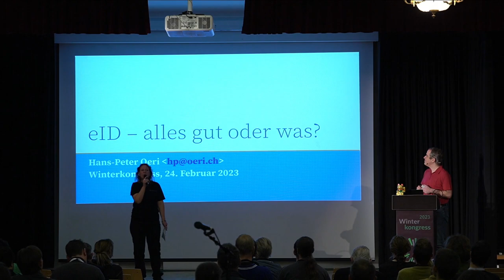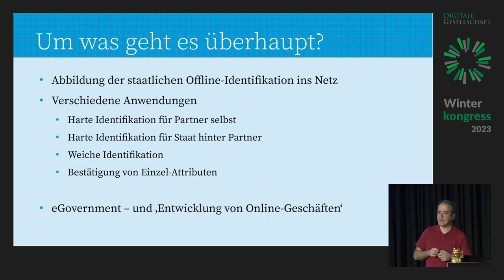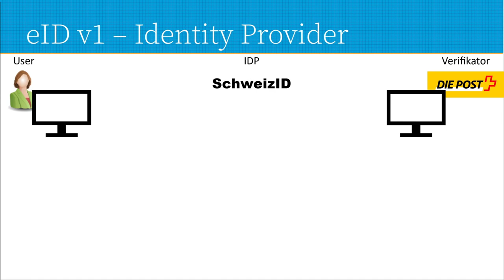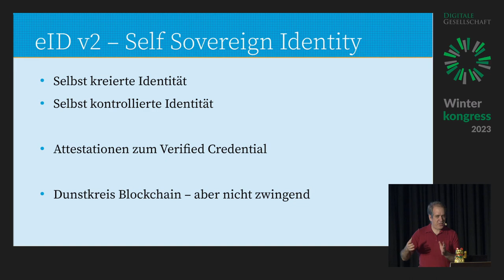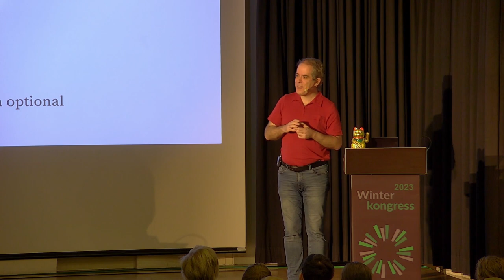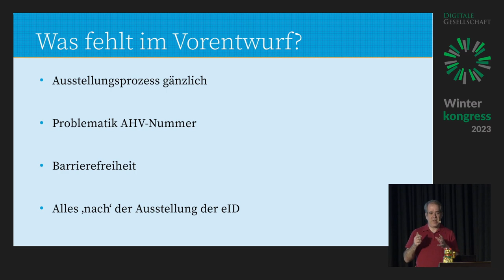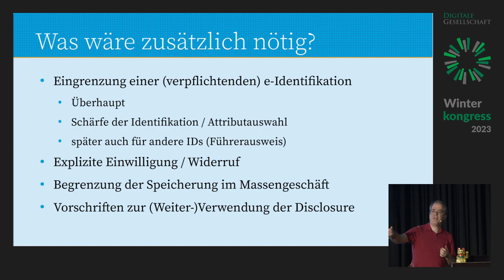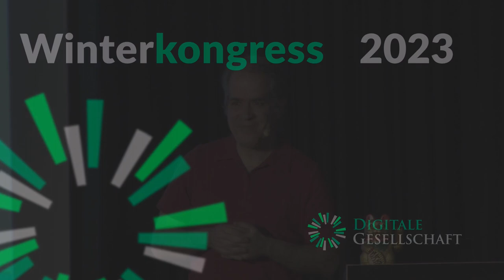E-ID - alles gut oder was? | WK23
E-ID - alles gut oder was? von Hans-Peter Oeri am Winterkongress 2023

Der zweite Anlauf zur staatlichen eID in der Schweiz ist gestartet. Zeit für eine Zwischenanalyse: Welche Probleme des ersten Versuchs wurden ausgeräumt? Welche verbleiben? Kann man als digital-affiner Bürger hinter dem zweiten Versuch einer elektronischen Identität stehen?

Der zweite Anlauf zur staatlichen eID in der Schweiz ist gestartet. Nach dem fulminanten Scheitern des ersten Gesetzes und sechs gleichlautenden Motionen, öffentlichen Anhörungen und regelmässigen, öffentlichen Partizipationsmeetings des BJ soll nun eine auf den Prinzipien der Self-Sovereign-Identity basierende Lösung entwickelt werden. Am 28. Oktober 2022 wurden die Ergebnisse der Vernehmlassung zum Entwurf eines Bundesgesetzes über den elektronischen Identitätsnachweis veröffentlicht.

Zeit für eine Zwischenanalyse: Welche Probleme des ersten Versuchs wurden ausgeräumt? Welche verbleiben? Kann man als digital-affiner Bürger hinter dem neuen Projekt stehen?